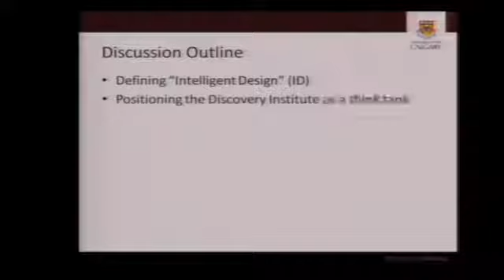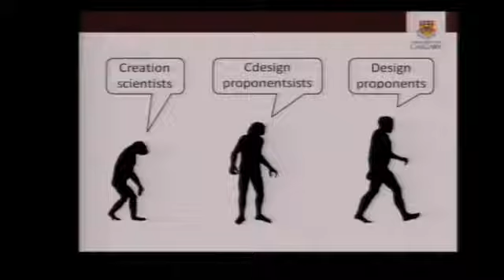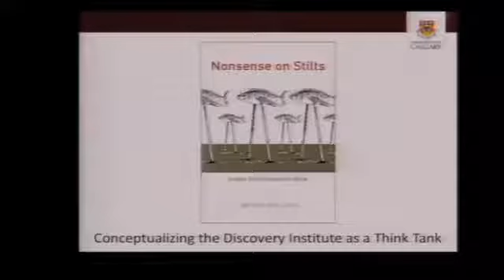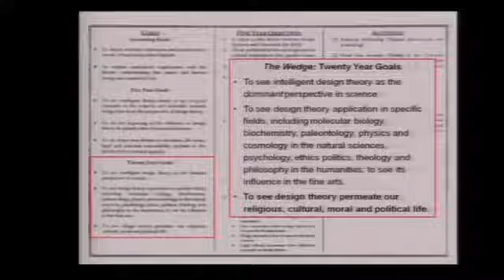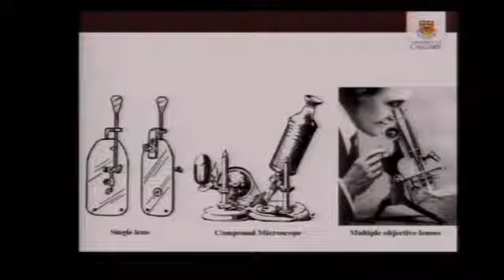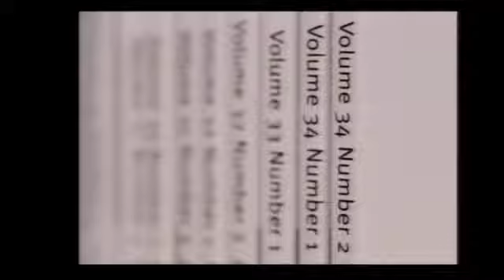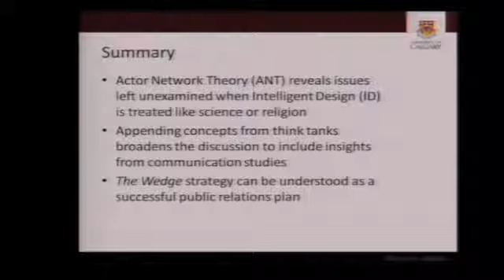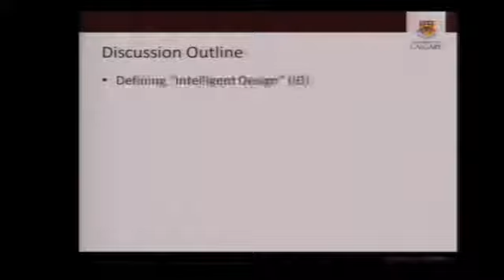Christine Shellska Assessing Intelligent Design from a Communications Perspective TAM 2017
As part of the TAM 2017  paper presentation series, Ph.D. candidate Christine Shellska explores the social science behind the Discovery Institute and their promotion of intelligent design..

Videos from The Amaz!ng Meeting 2017 ( themed Skepticism and the Future.

Theoretical physicist Sean Carroll uses science to explore the nature of humanity. Live on stage at TAM 2017.

Eugenie Scott gives her presentation, Intelligent Design and the Creationism/Evolution Controversy, on  25, 2006 as part of the Explore Evolution Winter 2006 LSA Theme Semester.